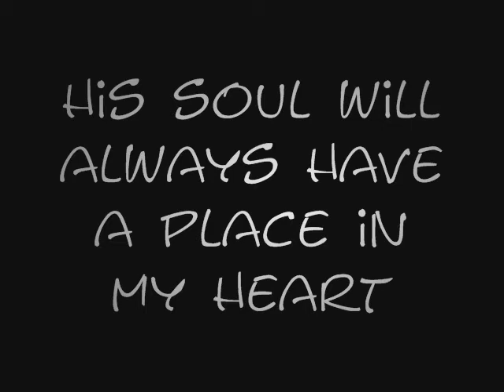R.I.P. fat wrecked - memorial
on may 12, 11:00pm, ashley dustin miller passed on due to organ failure

we shall all miss you ashley, not only as a runescape hero! but an equal as everyone else around us!

R.I.P. may your soul live on. FOREVER!